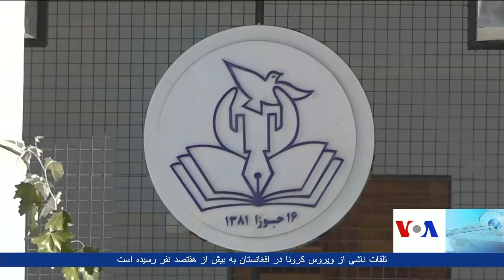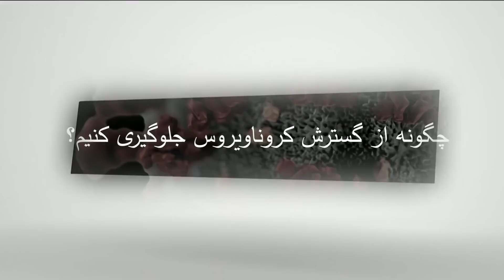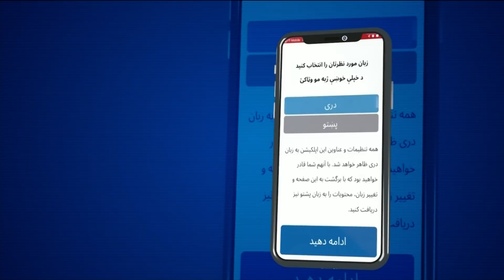برنامۀ خبری تلویزیون آشنا صدای امریکا - شنبه ۲۷ جون ۲۰۲۰ (هفتم سرطان ۱۳۹۹)